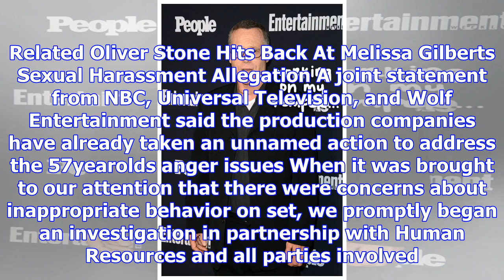Chicago PD stars jason beghe sorry for ' inappropriate behaviour ' on set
Uh oh. Chicago P.D. star Jason Beghe is apologizing after several of his colleagues went to human resources with complaints of the actors inappropriat...